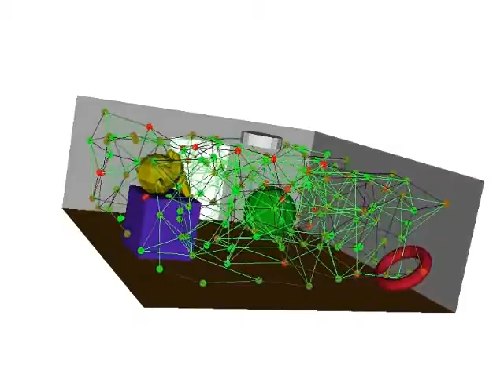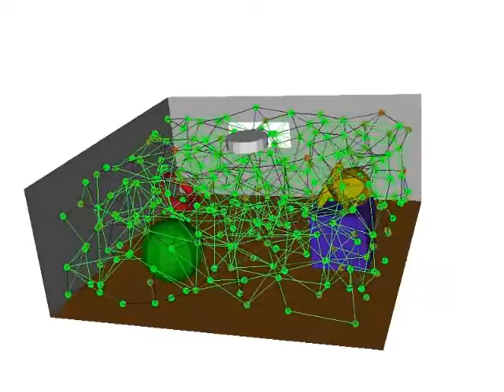Using Growing Neural GAS for filling 3D empty spaces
A proof of concept for a probably senseless idea of using this kind of dynamic neural networks for filling empty space of 3D scenes, and then extract the shape of the environment. The result is quite aesthetic :-)